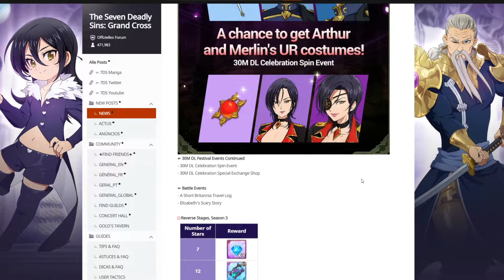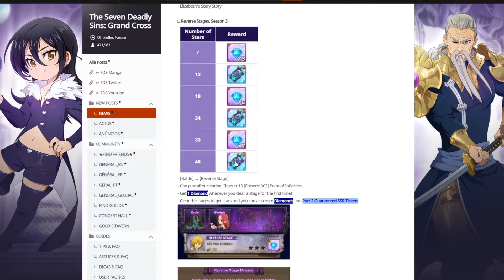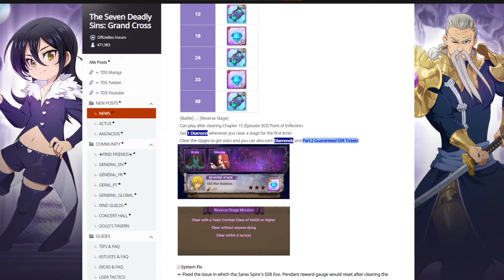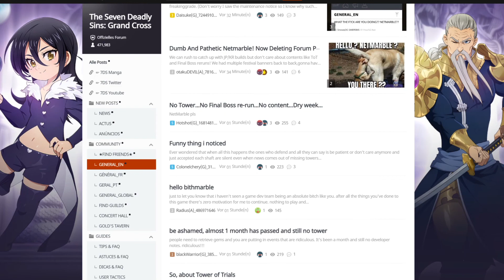Will Netmarble uns verarschen wieder kein Tower!? (Update) | Seven Deadly Sins Grand Cross Deutsch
Im heutigen GrandCross Video schauen wir uns das kommende Update an, was leider wieder mal sehr klein ausfällt.